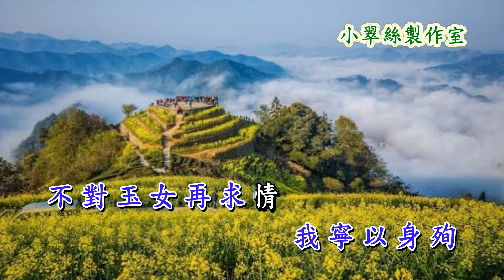帝女花之相認 (短版) 卡拉OK純音樂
原唱 : 任劍輝 白雪仙